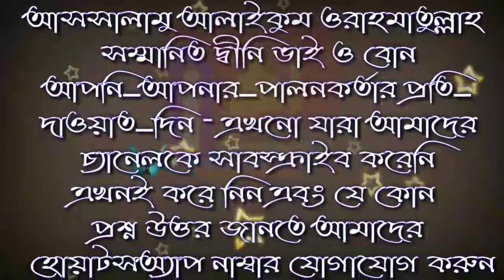ওযু ও গোসল করার পর যে পানি পড়ে সেই পানিটা কি নাপাক by শায়খ জাহিদ আল মাদানী